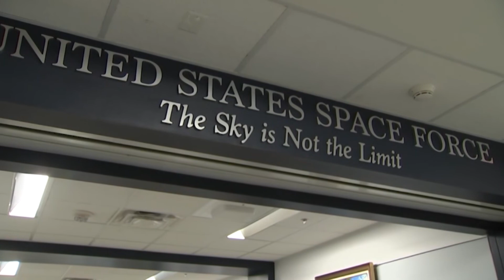Lawmakers and officials say United States needs to be competitive in space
WAVY News 10's Basil John reports.